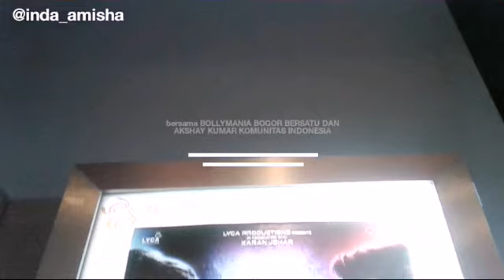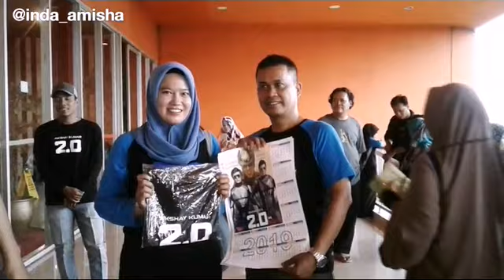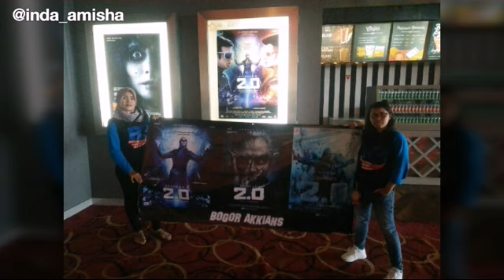Akshay kumar komunitas indonesia Nobar film robot 2.0 bersama bollymania bogor bersatu dan GPRC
2 desember 2018_platinum cineplex cibinong